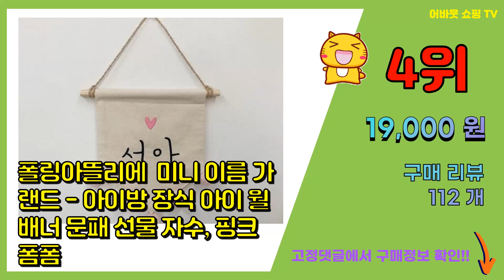아기방꾸미기 추천 판매순위 Top10 || 가격 평점 후기 비교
❤️❤️❤️요즘 가장 많이팔린 아기방꾸미기 추천❤️❤️❤️

[00:01]
10위. 인테리어 포인트 아이방 벽지 스티커, 러블리토끼 [8,700원]

[00:06]
9위. 에스에이치코리아 포인트 스티커 웃음시작, 블랙 [6,100원]

[00:11]
8위. 비솔 무지개 월행잉 사진 수납 정리대 + 집게 5p, 오렌지 [13,800원]

[00:16]
7위. 스위트스페이스 데코 벽면 스티커, 아동스티커 35 [11,650원]

[00:21]
6위. 뚜뚜아트 원목 우드 꼭꼬핀 나무 벽걸이 후크 3p, 별, 달, 구름 세트, 1세트 [11,800원]

[00:26]
5위. 뚜뚜아트 라탄등 무드 수면등 캠핑 텐트 전등, 02.. 레이스 라탄등 (전구 포함) [18,900원]

[00:31]
4위. 폴링아뜰리에 미니 이름 가랜드 - 아이방 장식 아이 월배너 문패 선물 자수, 핑크폼폼 [19,000원]

[00:36]
3위. 뚜뚜아트 가족 포스터 신혼집 아기방 아이방 인테리어 그림 감성 포스터, 05. We are [9,700원]

[00:41]
2위. 뚜뚜아트 행잉 우드 프레임 + 우드 꼭꼬핀 세트 [12,900원]

[00:46]
1위. 포인트벽지 아기방꾸미기 벽지스티커, 벽지스티커(하트패턴) [7,700원]